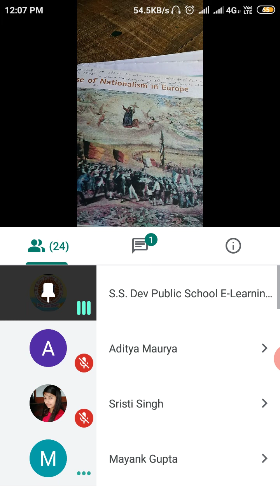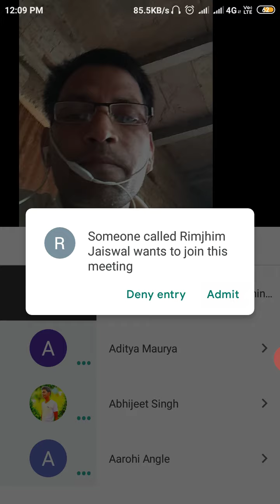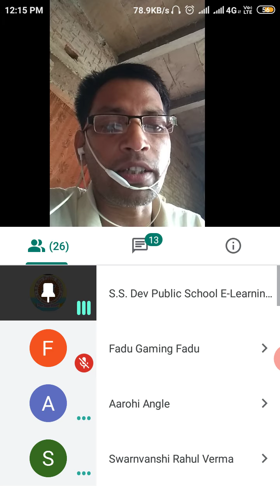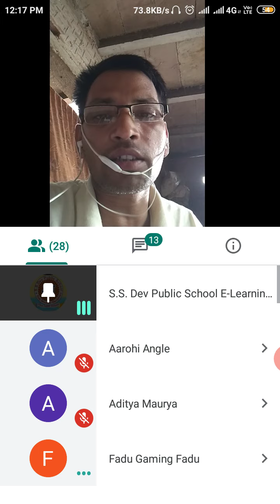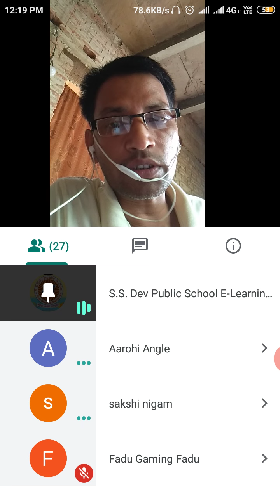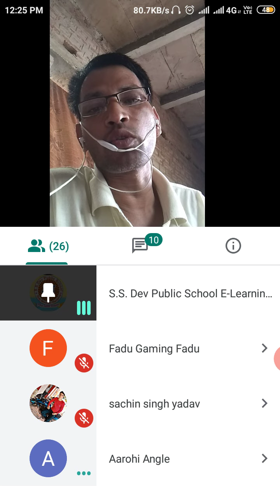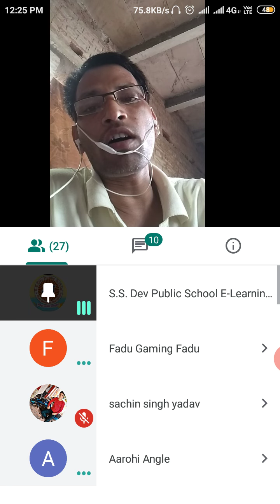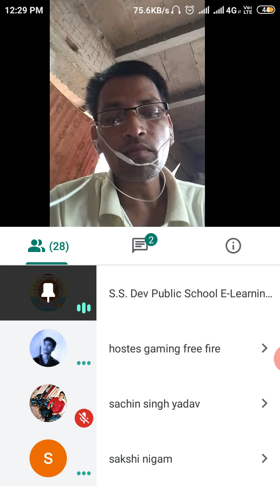Class 10 History lesson 1 part 1 Abhinandan sir